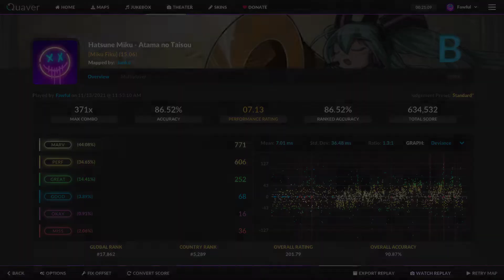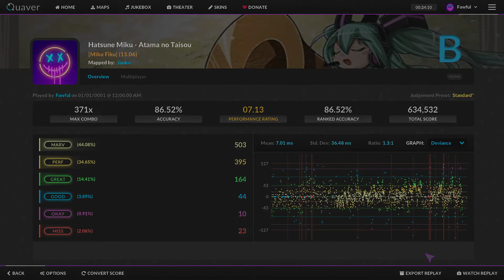I cant read low note speeds